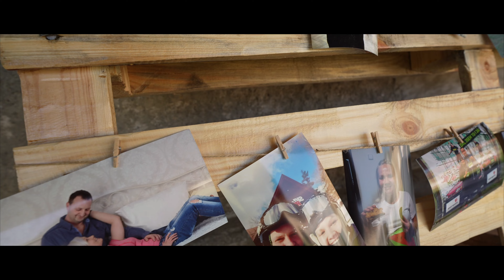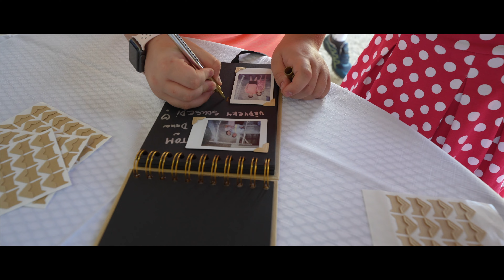Svatební video - Renata a Tomáš - 18.6.2022